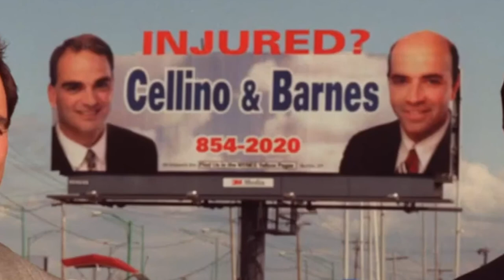Cellino & Barnes Part 1: "Double It" | Commercial Boys #17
Part 1 in our 2 part series about the rise and fall of personal injury attorneys Cellino and Barnes.